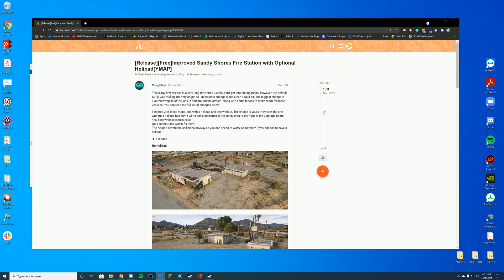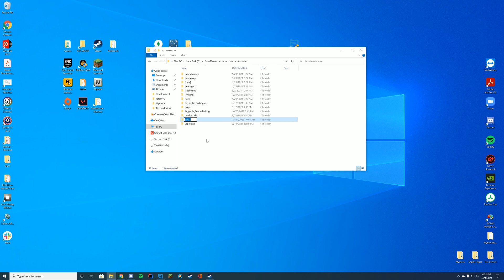SandyShores Fire Station - FiveM Resource Install/Overview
Support Us!

Computer Specs:
Processor: Intel - Core i9-9900K
Graphics: RTX 3090 Founders Edition
Ram: 64GB DDR4 3200MHz
Storage: 1x 2TB M.2 SSD & 4 x 1TB SSD
Motherboard: ASUS ROG Maximus XI Hero (Wi-Fi)
Power Supply: Thermaltake Toughpower Grand RGB 1200W
Case: AI Crystal XL RGB V3 Full Tower

Other Specs:
Mic: Shure SM7B Cardioid Dynamic Microphone
Mixer: Focusrite Scarlett
Amplifier: CL-1 Cloudlifter
Editing Software: Adobe Premiere Pro
Thumbnail Software: Adobe Photoshop
Coding Program: IntelliJ Ultimate Edition
Keyboard: Razer Blackwidow V3 - Yellow Switches
Mouse: Razer Basilisk v2 Wired Gaming Mouse
Mouse Pad: Razer 3XL Desk/Mouse Pad